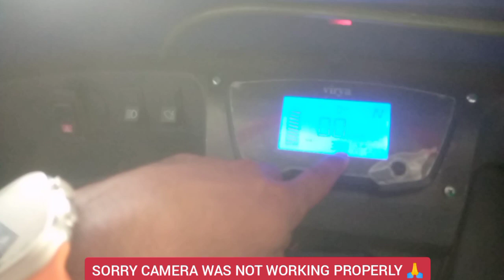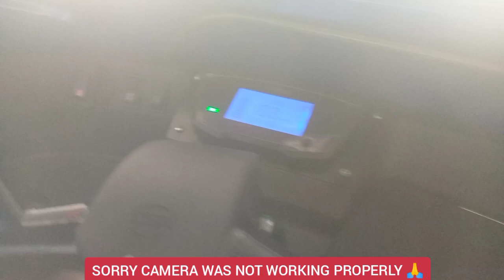CHHINDWARA ELECTRIC AUTO | BY DHANSHREE MOTORS CHHINDWARA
ELECTRIC AUTO IN CHHINDWARA | BY DHANSHREE MOTORS NAGPUR ROAD CHHINDWARA |

IN THIS VIDEO I AM SHARING INFORMATION ABOUT ELECTRIC VEHICLES IN CHHINDWARA
ALL ELECTRIC  VEHICLES ARE AVAILABLE IN DHANSHREE MOTORS NAGPUR ROAD CHHINDWARA